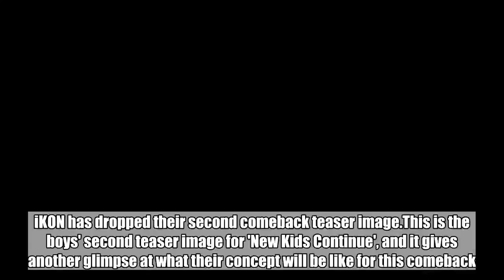iKON get ready to come back in 2nd teaser image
iKON has dropped their second comeback teaser image.This is the boys' second teaser image for 'New Kids Continue', and it gives another glimpse at what their concept will be like for this comeback.SEE ALSO: iKON drops teaser image for comeback mini album iKON will be coming back on August 2nd. Do you like what you see so far?   iKONnew kids continue